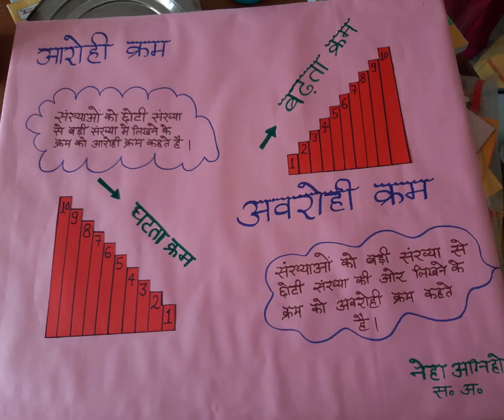learning materials# शिक्षण अधिगम सामग्री♥️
शिक्षण अधिगम सामग्री